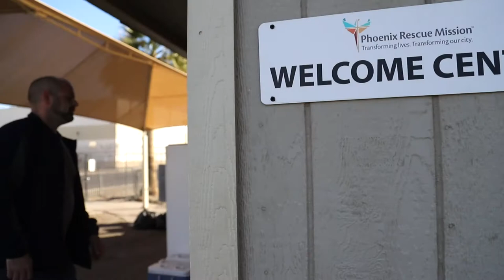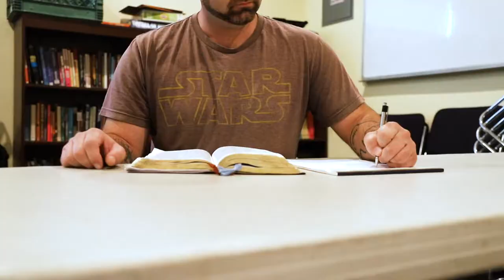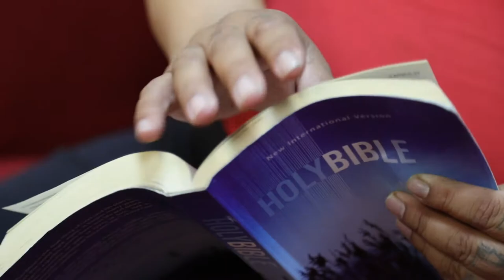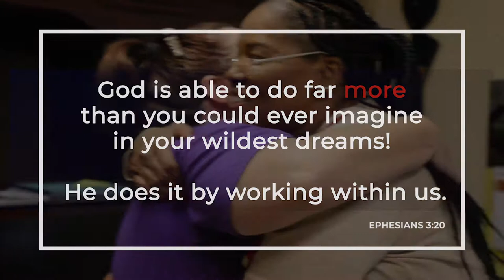Phoenix Rescue Mission: "More Than" You Might Expect (7 minute version)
Produced by i58:10 Media for Phoenix Rescue Mission.

For more information about i58:10 Media and how we can tell the story of your ministry or organization, visit us